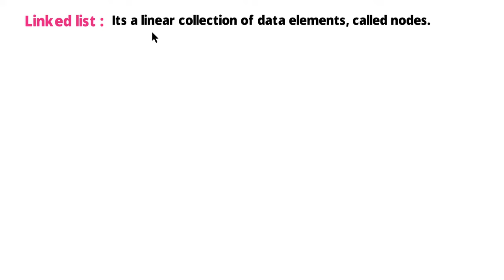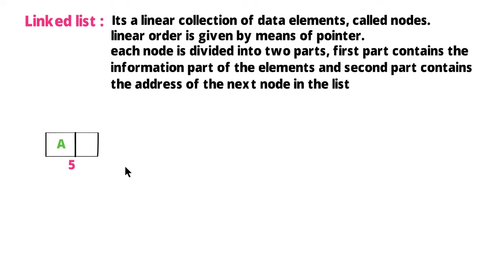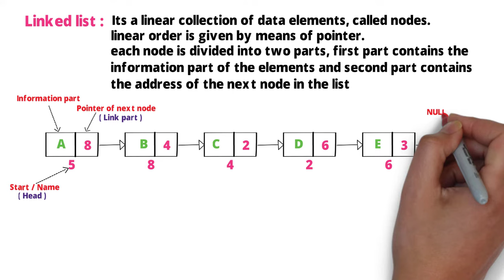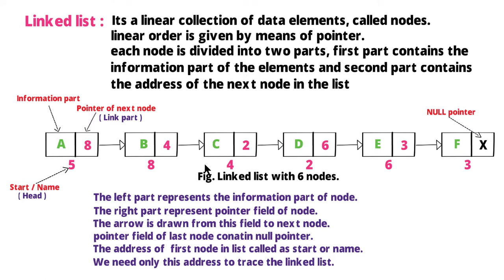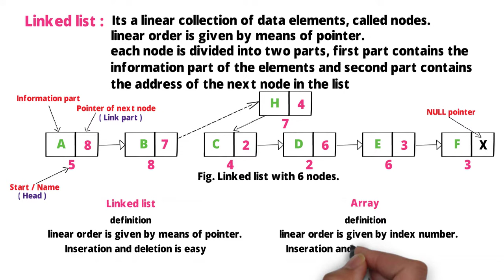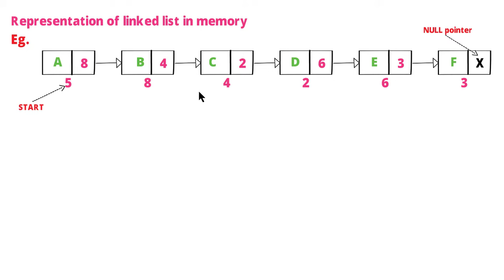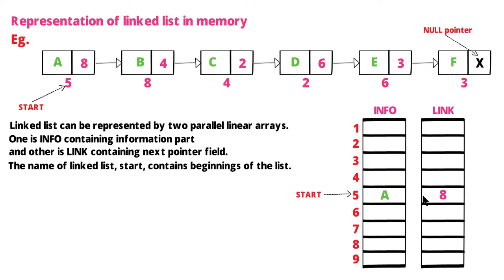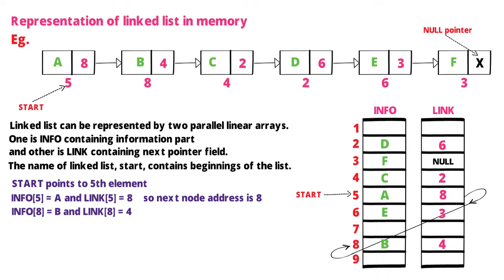Class 12th Computer Science - I : Chapter 2 | Linked list and representation in memory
Computer Science paper - I (Bifocal)

Chapter 2: Data Structures

Topics:
What is linked list?
Difference between Array and linked list
Representation of linked list in memory